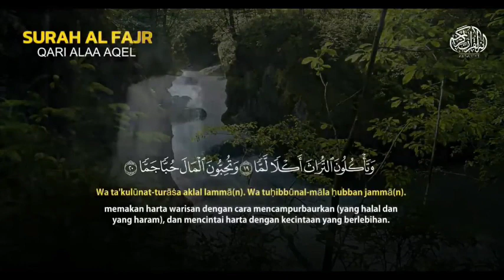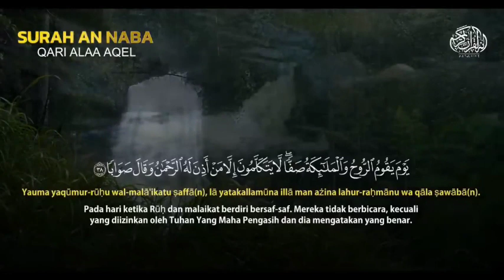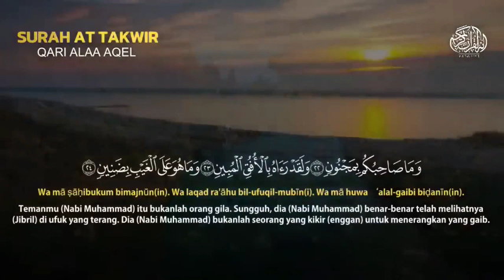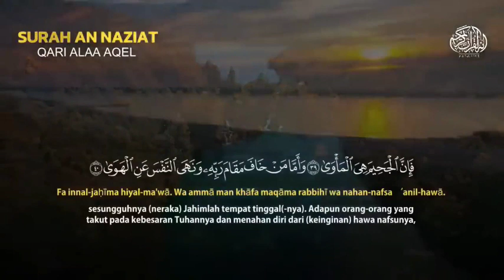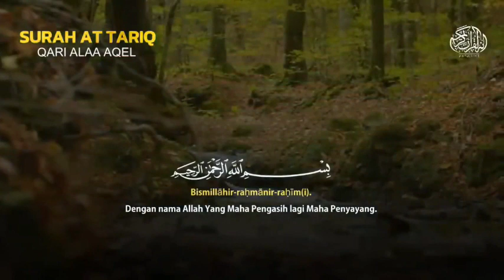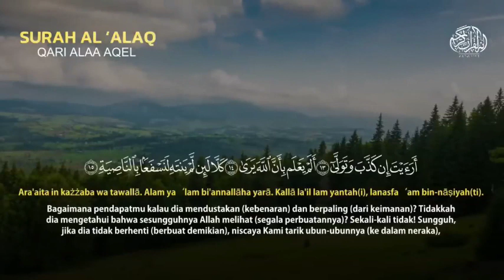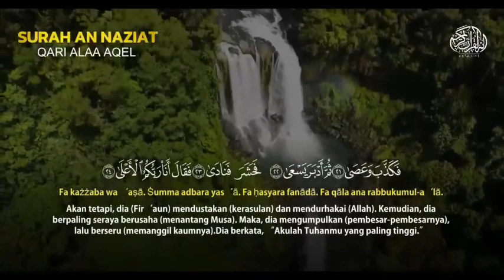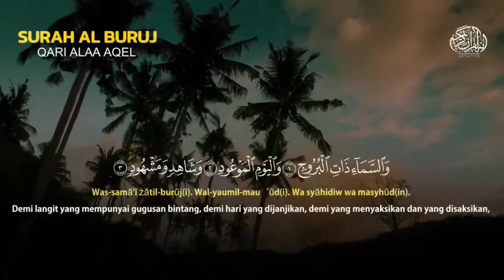11 JAM MUROTTAL AL QURAN JUZ 30 JUZ AMMA HAFALAN